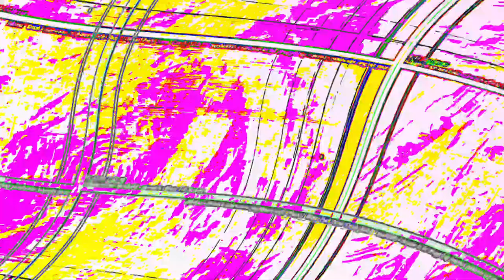[EPILEPSY WARNING] Movie 23 06 07 00h05m00s